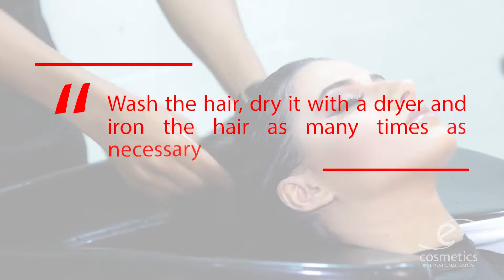Brazilian Keratin Tratamento (Legendado Inglês)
Step by step of Brazilian Keratin application.